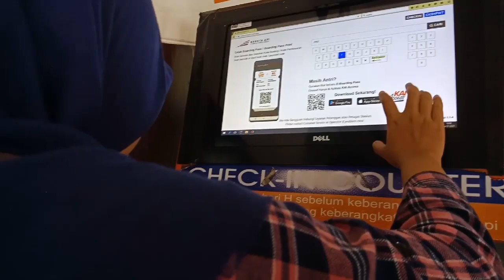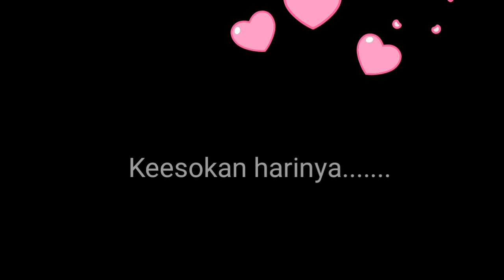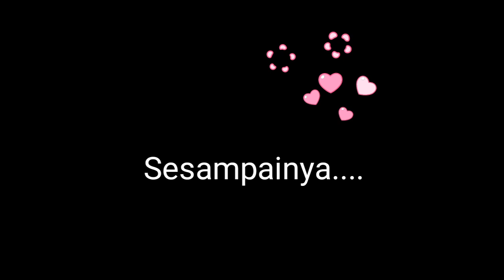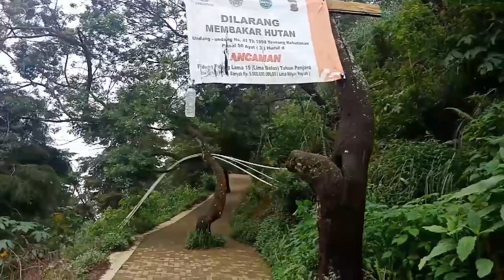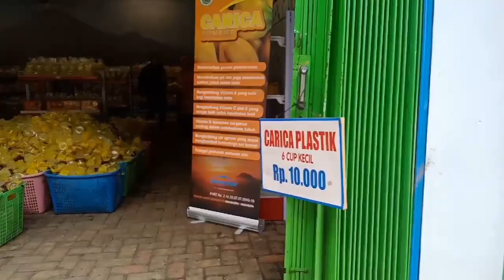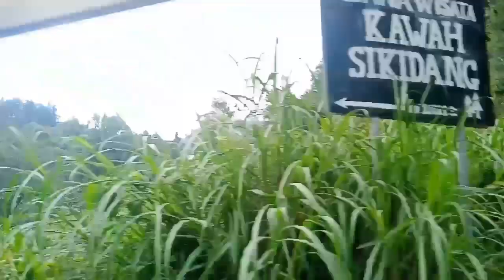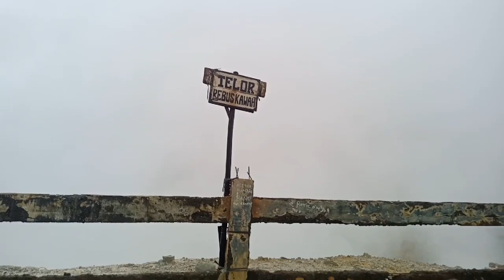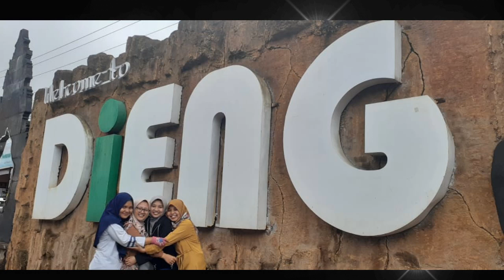Explore Dieng- Bukit Sikunir dan Kawah Sikidang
Hallo guys kali ini aku akan traveling ke kota Banjarnegara nih tepatnya di daerah Dieng. Lagi Temu kangen sama temen2 juga nih. Asik deh pokoknya. Tonton video sampai habis ya.
Next aku akan upload video berikutnya lanjutan video ini.